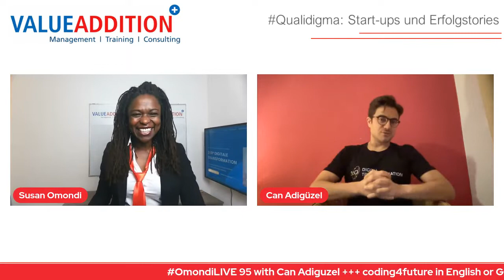TISAX vs ISO 27001 und TISAX Zertifizierung ISO 27001 - Ein Interview mit Can Adiguzel von 360DT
In diesem Video können Sie mehr über das Thema TISAX vs ISO 27001 erfahren.

Im Interview mit Can Adiguzel erfahren Sie alles zu " TISAX vs ISO 27001" und bekommen wertvolle weitere Informationen zu folgenden Themen:

-TISAX Zertifizierung ISO 27001
-TISAX Tools Deutsch
-Selbstbewertungs Tools TISAX

Bitte sehen Sie sich dieses kurze Video an und erhalten Sie Antworten, die Sie bezüglich TISAX Zertifizierung ISO 27001 suchen.

Bitte nehmen Sie sich 5 Minuten Zeit, um unser Video anzuschauen und herauszufinden, warum wir die beste Wahl in Bezug auf TISAX Zertifizierung ISO 27001 sind.

Wir freuen uns über einen Like und gerne können Sie das Video teilen.

TISAX vs ISO 27001